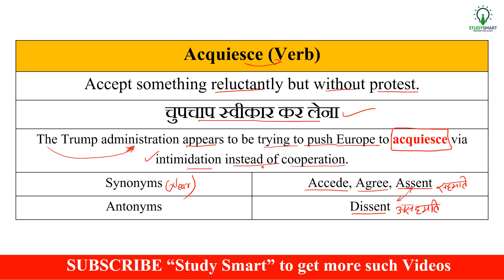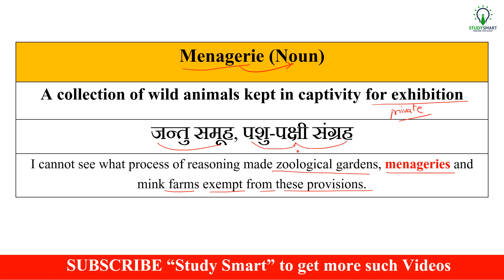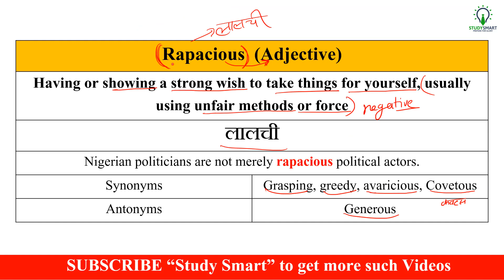Most Important Vocabulary Series for Bank PO / Clerk / SSC CGL / CHSL / CDS Part 12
Chandrahas